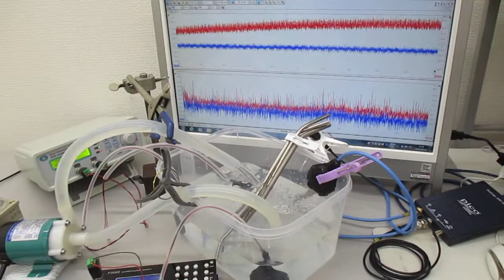シャノンのジャグリング定理を応用した「メガヘルツの超音波制御」実験 ultrasonic-labo